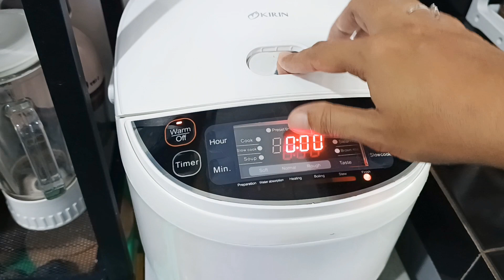BERES BERES RUMAH MINIMALIS ‼️ RUTINITAS PAGI DI DAPUR MINIMALIS | BERSIH BERSIH DAPUR LANJUT MASAK